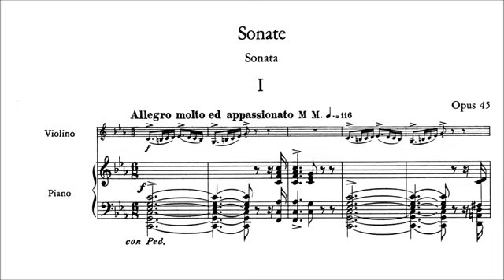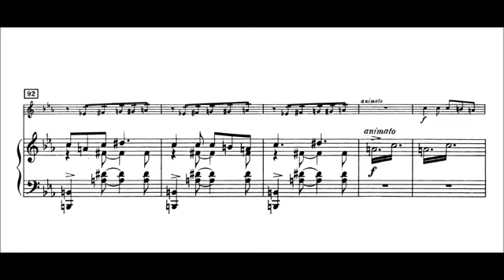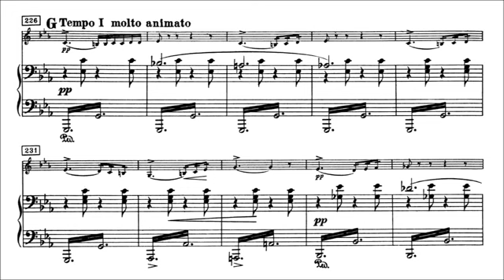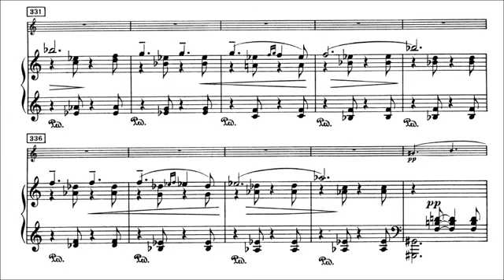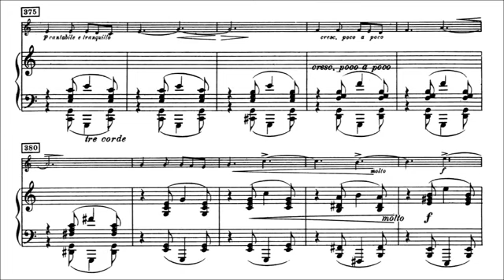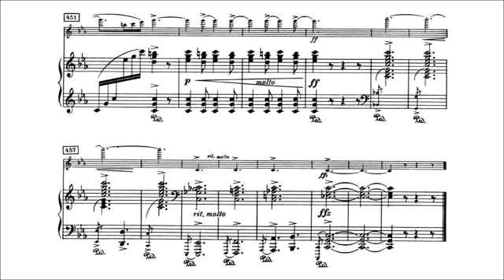Grieg, Edvard - Violin Sonata in C Minor n3, Op. 45 (1886-87) mov1 [Allegro molto ed appassionato]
Performers: Uto Ughi (violin), Bruno Canino (piano), 2000